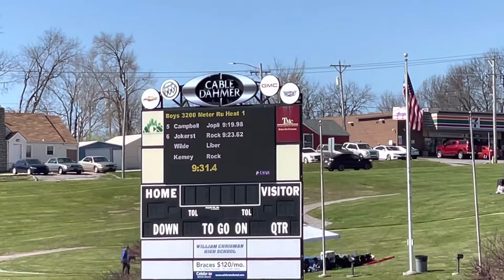Bill Summa 3200